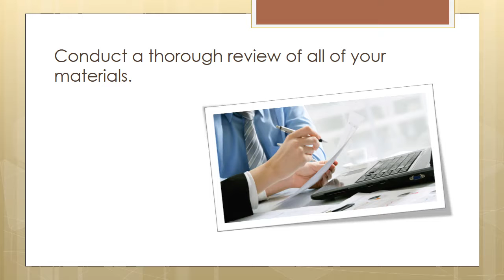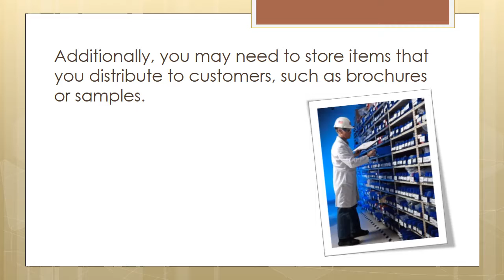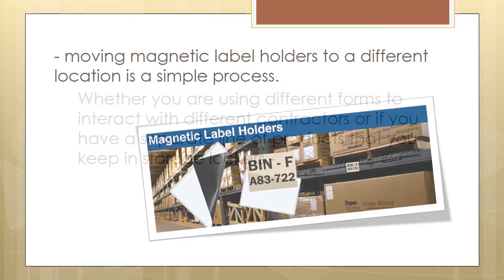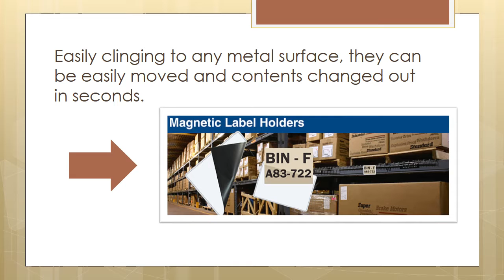Labeling and Storing Supplies and Products Efficiently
Utilizing magnetic label holders can make your inventory chores easier.
Easily clinging to any metal surface, they can be easily moved and contents changed out in seconds.
Be sure the magnetic label holders you buy are strong vinyl with a full magnetic backing.
for more information and volume pricing.